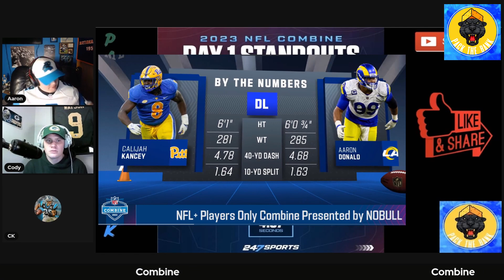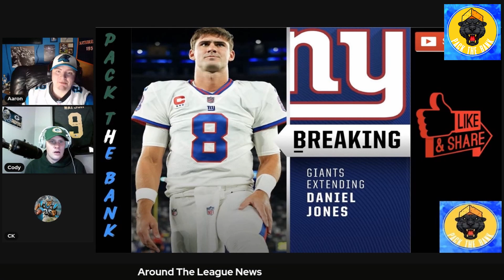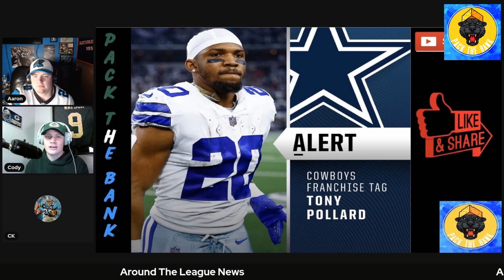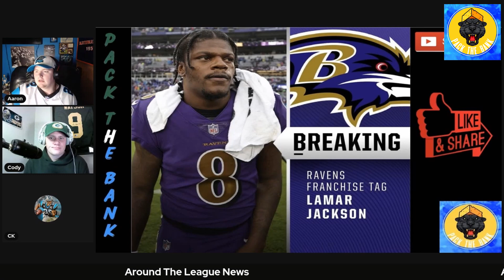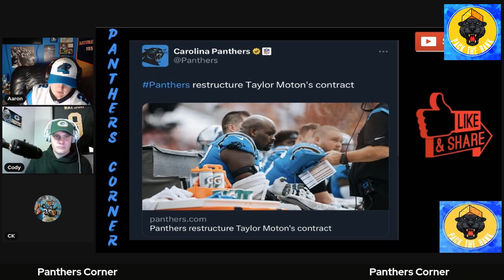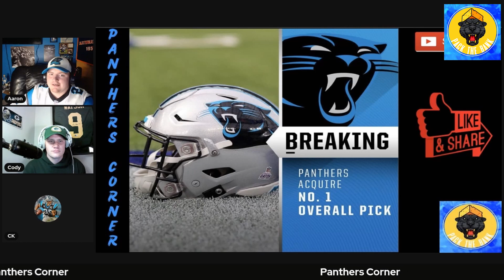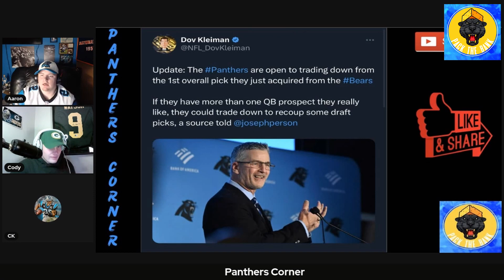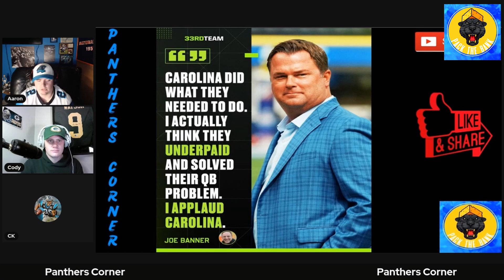Ep 9:.... AND THEN THERE WAS 1?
During this episode of Pack The Bank! The Boys talk about the major news that happened during the week and someone moved in the draft already?? It going to be a good one!

packersofnc
_ThePanthersDen_

Intro 00:00

Edge Rankings 1:05

Combine Grades 11:42

Around The League 18:52

Packers Corner 39:38

Panthers Corner 44:50